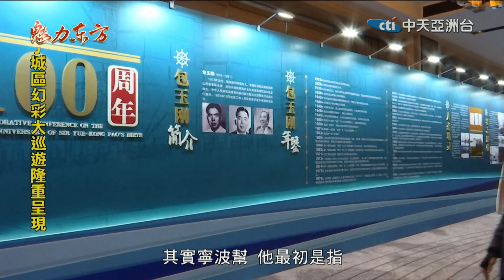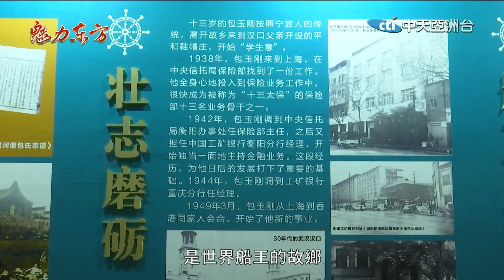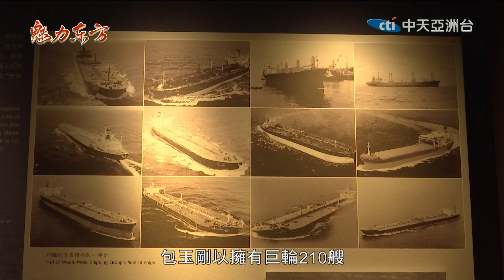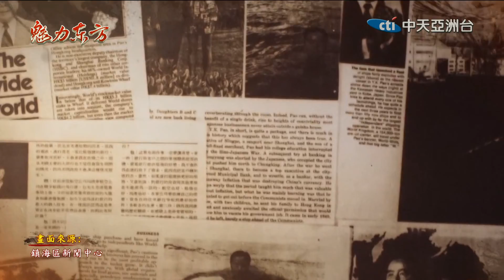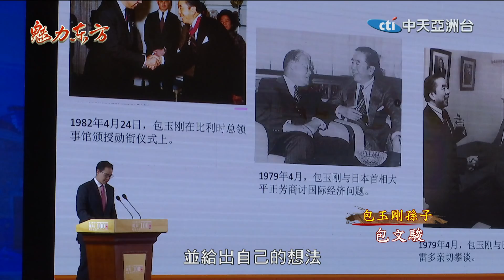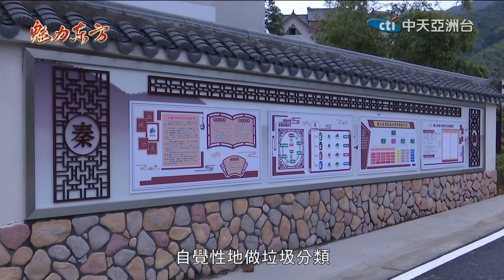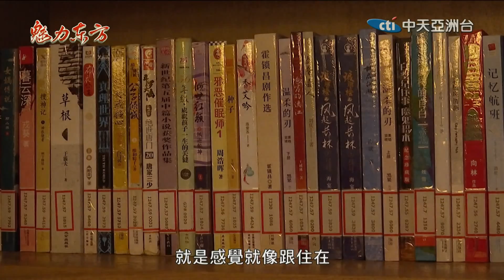2018.12.15魅力東方 江南水鄉力拼觀光 轉型「鎮」在改變